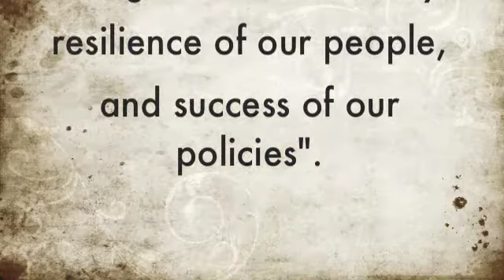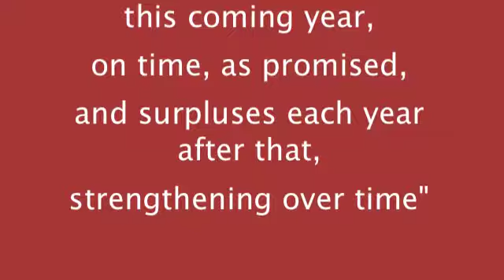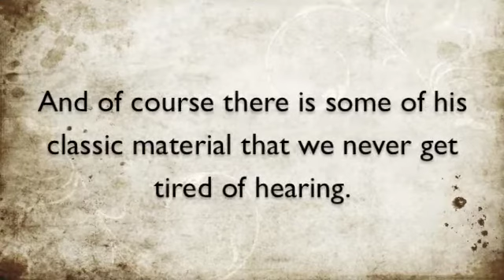Wayne Swan at the Comedy Club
Wayne Swan surely has to be the most incompetent Treasure ever.  His constant excuses for failing to ever bring in a budget (despite presiding over a massive mining boom).  He should never have been given this job as it is way beyond his mediocre capabilities.  He has given us broken promises, lies, exaggerations and a rude and unintelligent manner.  His Class warfare attacks are not in the interests of all Australians, and he should be ashamed of himself.Hopefully he will lose his seat and we won't' have to put up with him ever again.